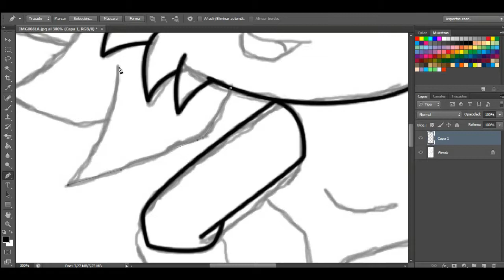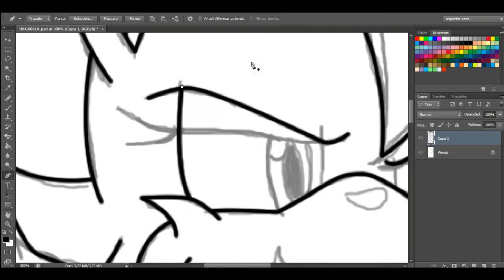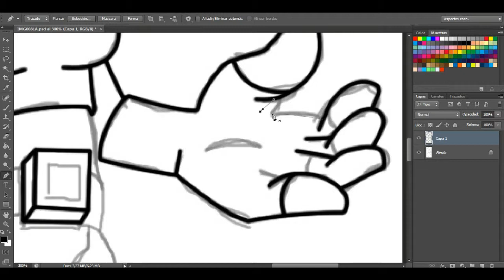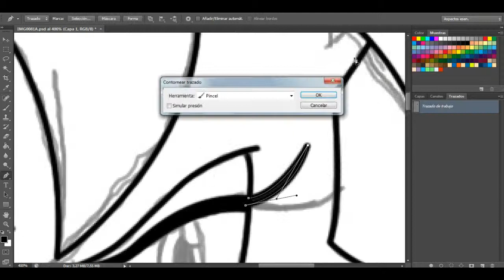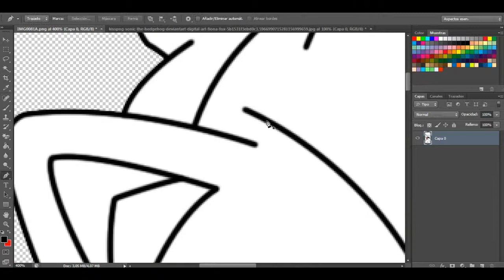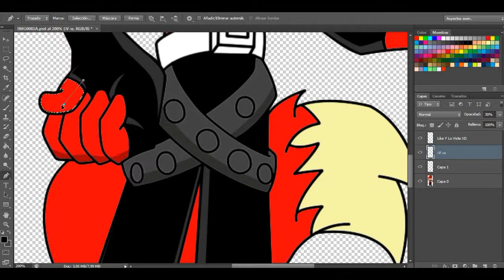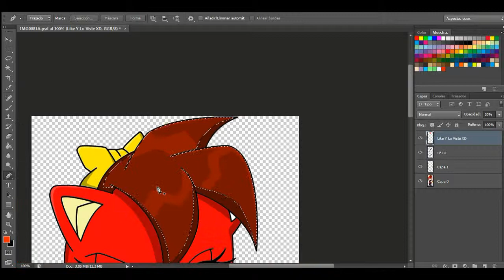Fiona the Fox | Digital Drawings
Holaaa que tal les va? creo que bien, bueno después de un tiempo vuelvo a traer un vídeo dibujando así que nos vemos en otro día :D